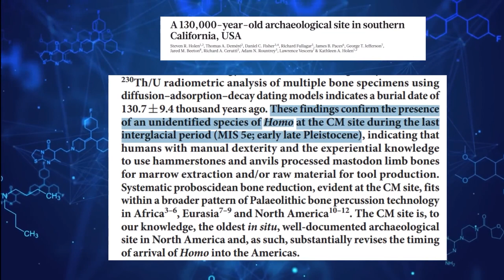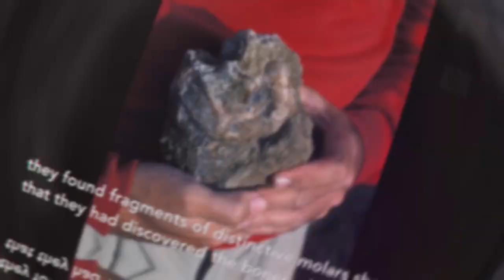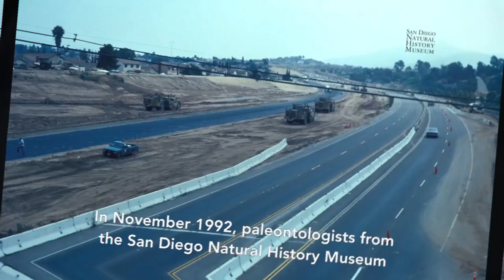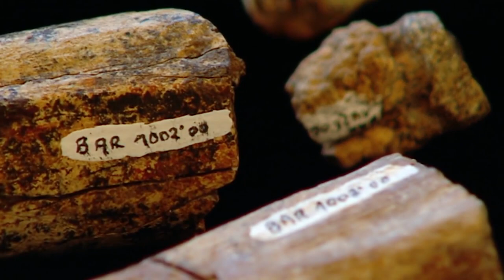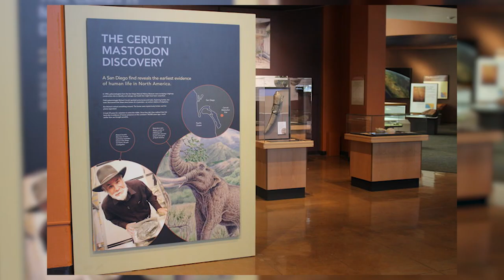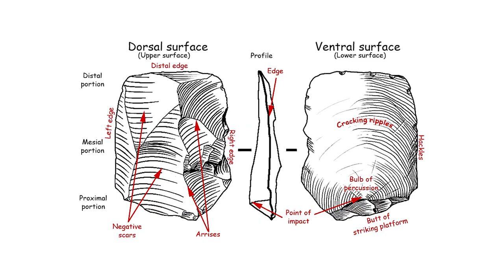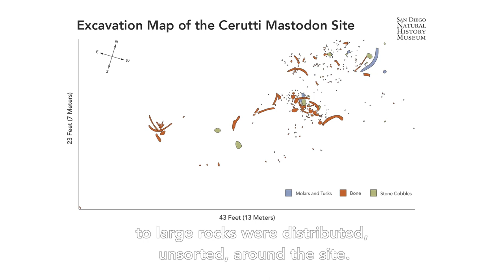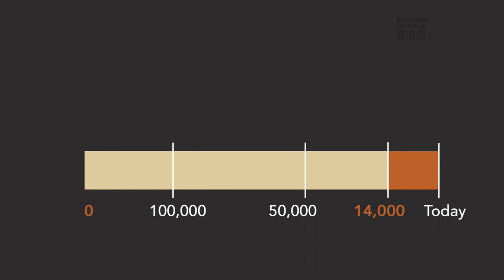Controversial 130,000 Year Old Evidence Of Ancient Humans In North America!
Unidentified 130,000 Year Old Evidence Of Ancient Humans In North America Changes Everything!

Did you know that the first humans to inhabit North America might have been here way before we previously thought? That's right, some 130,000 years ago, ancient humans might have already been calling this place home! The discovery of the Cerutti Mastodon site in California has turned the world of archaeology on its head, with evidence suggesting that our early ancestors may have been breaking open mastodon bones with stone tools long before the Clovis people arrived. So, put on your prehistoric thinking caps and let's explore this fascinating piece of history!